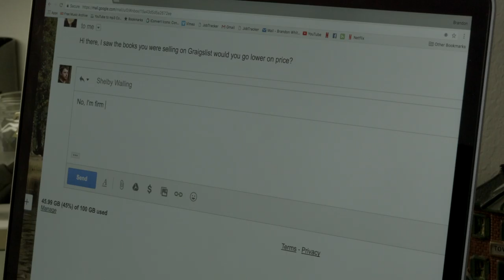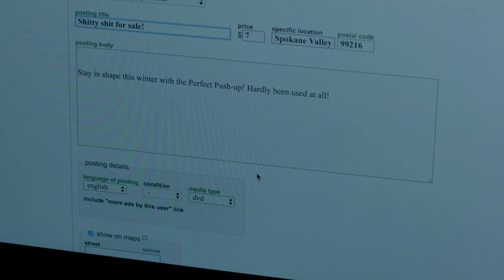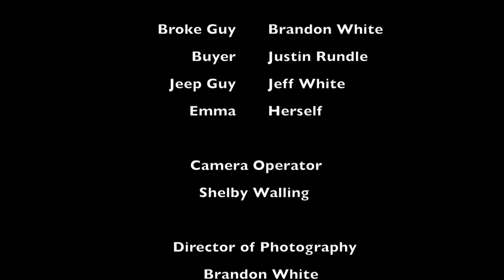Graigslist (dark comedy short)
All out of money? Got bills to pay? This is the situation for one man. In this comedy short he must go to the extreme limits selling his belongings on Graigslist!

Written, directed, and starring Brandon White

Also Starring: Justin Rundle, Jeff White

DP: Brandon White

Camera Operator: Shelby Walling

Editor: Brandon White

DOWNLOAD

Camera: Black Magic Pocket Cinema Camera